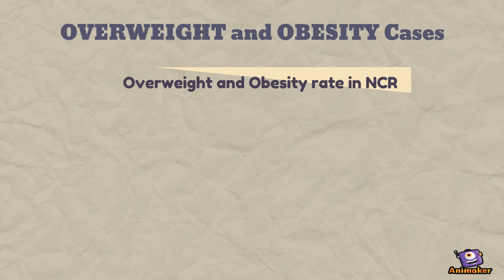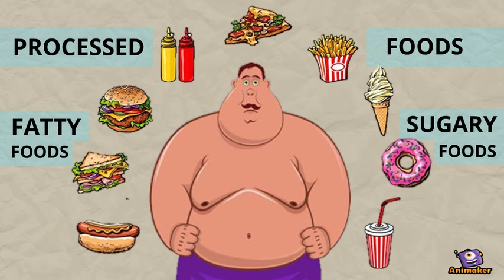boom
Animated Video created using Animaker booom